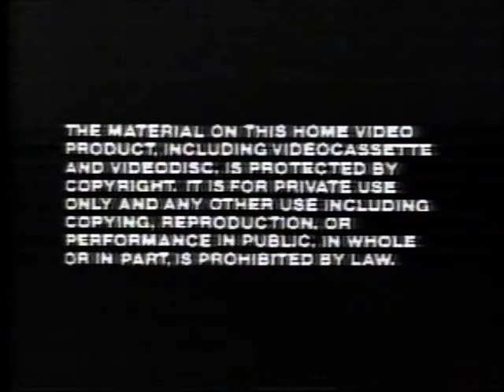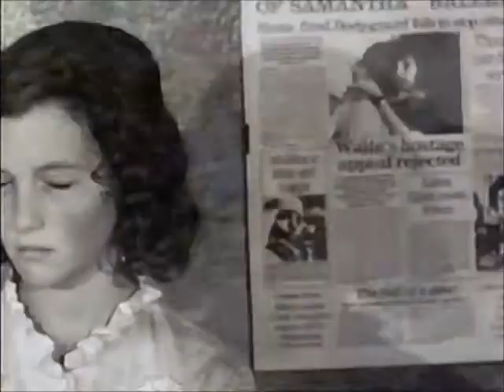Opening to Waxwork (Uncensored) 1989 VHS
1. Warning Screen
2. Vestron Video logo
3. Dream a Little Dream trailer
4. Man on Fire trailer
5. Vestron Pictures trailer